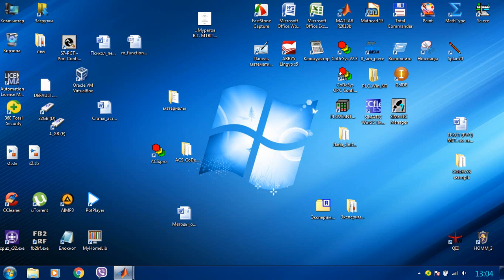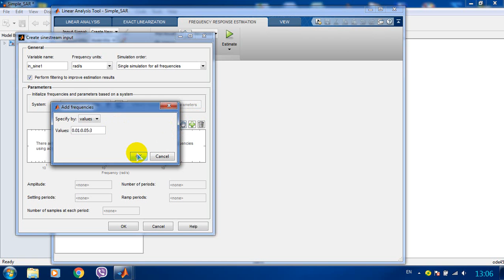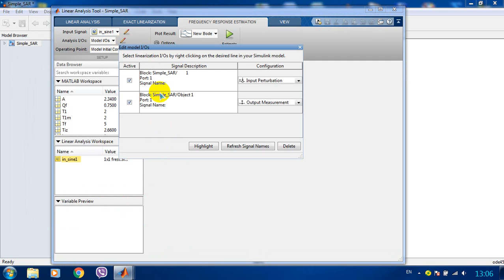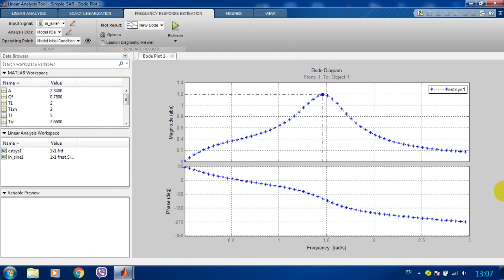MatLab Simulink frequency characteristics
In this video I'm showing how to build frequency characteristics of dynamic system using matlab simulink.